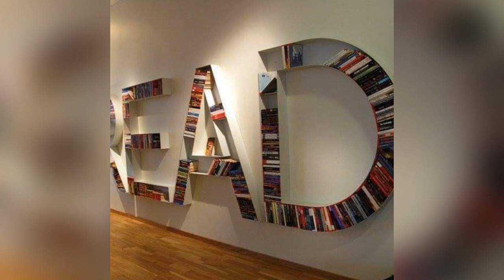DIY Wall Shelves Design Idea